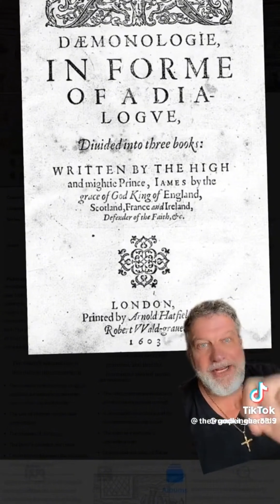demonology kingjames freemasons